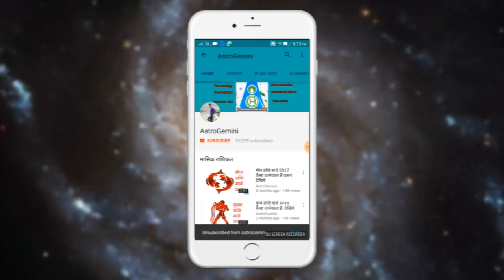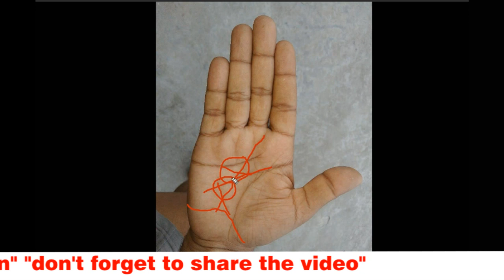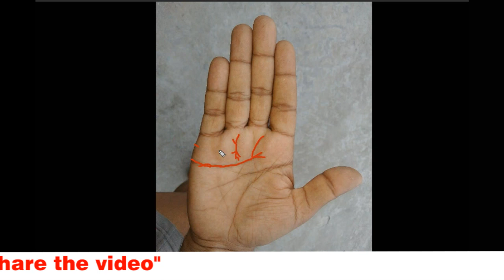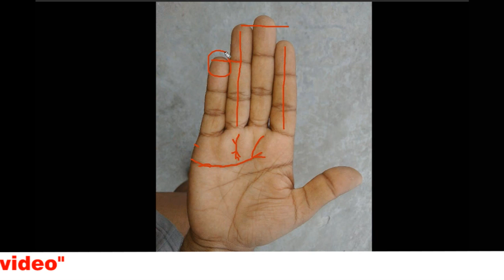सकारात्मक व्यक्ति की हाथ की रेखा .....ज़रूर देखिये | men with positive attitude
सकारात्मक व्यक्ति की हाथ की रेखा .ज़रूर देखिये

 men with positive attitude